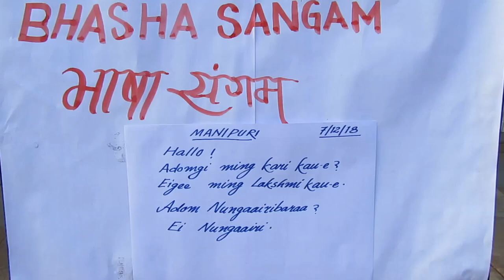The Aditya Birla Public school, Reddipalayam _Manipuri